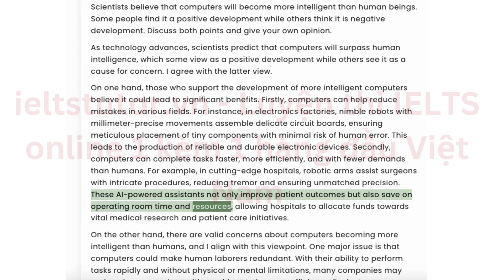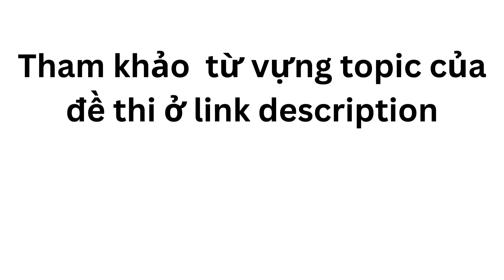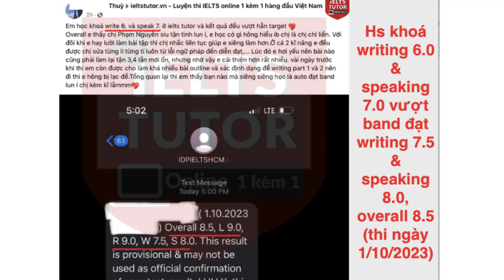Scientists believe that computers will become more intelligent than human beings Some people find i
Phân tích "Scientists believe that computers will become more intelligent than human beings. Some people find it a positive development while others think it is negative development. Discuss both points and give your own opinion" IELTS WRITING TASK 2 (Đề thi IELTS 10/12/2022 & 27/11/2023)
▶Xem kĩ nội dung đầy đủ bài hướng dẫn giải đề thi thật IELTS WRITING của IELTS TUTOR
Form đăng kí update giải đề thi thật IELTS 4 kĩ năng kèm bài giải bộ đề IELTS SPEAKING quý đang thi hàng tuần từ IELTS TUTOR